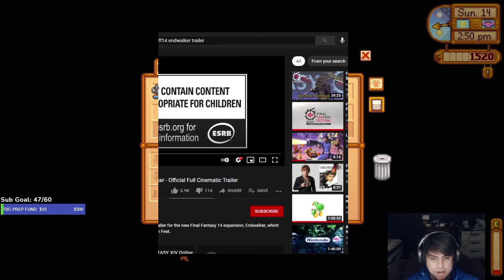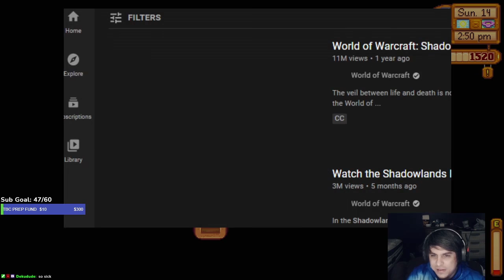Disgruntled 16 year WoW player reacts to FINAL FANTASY XIV: ENDWALKER Trailer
Hoping this game stirs something inside of me like shadowbringers did!

Whatd you think of the trailer? What are your hopes?